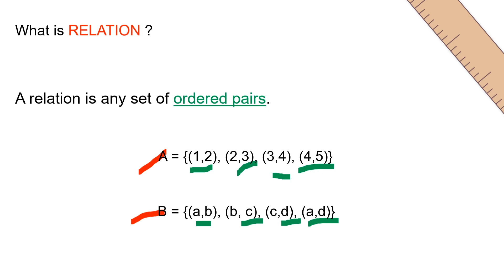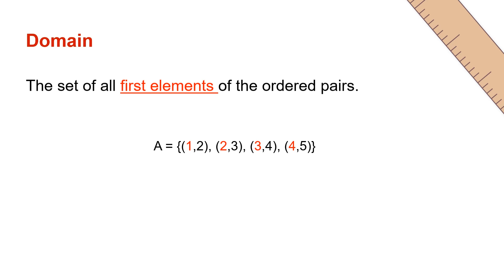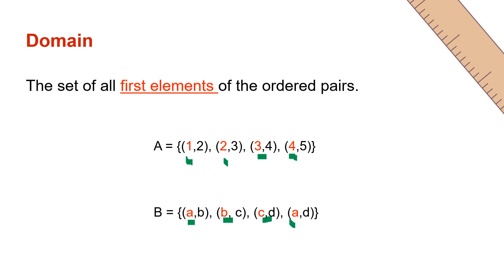RELATION ( Domain and Range )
HAPPY LEARNING!!